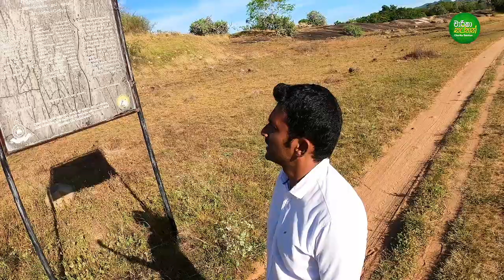Anuladevi Chethiya - Mihinthale (Travel Vlog 81)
Host - R M S S Bandara
Camera & Editing - Malinda Bandara
Technical Support - Nadun Nilantha
Other Support - Mahesh Basnayake
Logo - Athula Wijerathne
Design Works - Viyuka